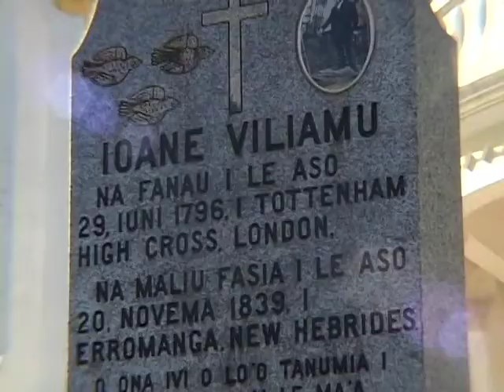Sun World Cruise - West Island Drive & Ava Ceremony, Pago Pago, American Samoa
Sun Princess World Cruise 2008 Leg 1
West Island Drive & Ava Ceremony
Pago Pago
American Samoa